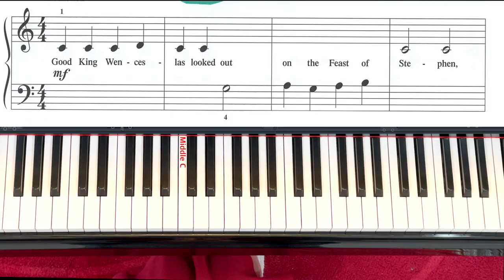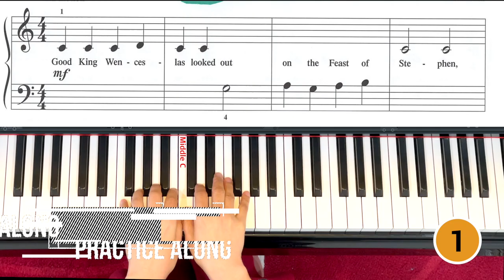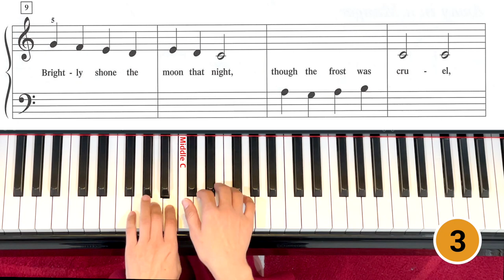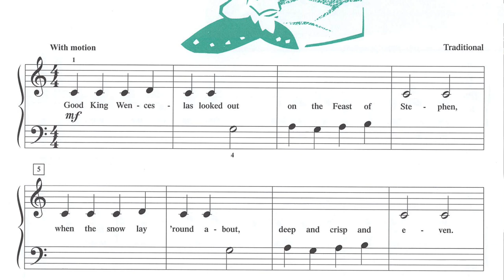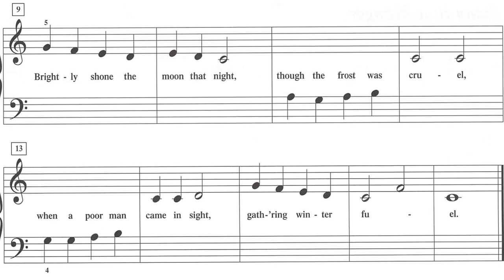Jolly Old Saint Nicholas_Pre Level [PreTime Christmas] Faber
Practice Aid for students Shows in slow and fast speeds.
00:48     Slow Speed - Note by Note
02:29    Practice along with the video for 5 times
05:38     Practice with an accompaniment